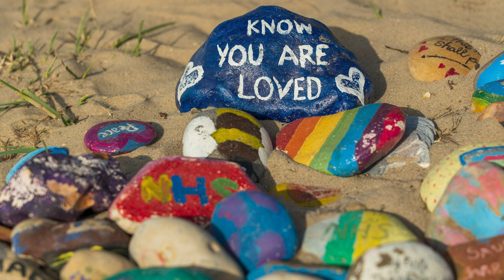Bob Marley - Could You Be Loved (Bill Browne Edit)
Channel supported by hundreds artist & Label companies
 About me:                                                                                                                                                                          My name is Edgaras Butenis I was born in Kaunas ( Lithuania ) and from early middle school days approx (20 years ago)  i'm started my trip in to deep electronic music world.. Last few years i'm collecting best free download music “my own taste” Idea born to share it with you on YouTube
 AND Please: SUPPORT artist, Record Companies for those music GIFTS !!